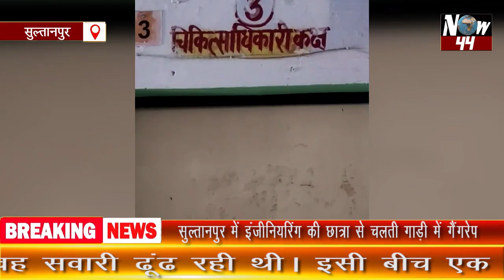SULTANPUR || इंजीनियरिंग की छात्रा से चलती गाड़ी में गैंगरेप